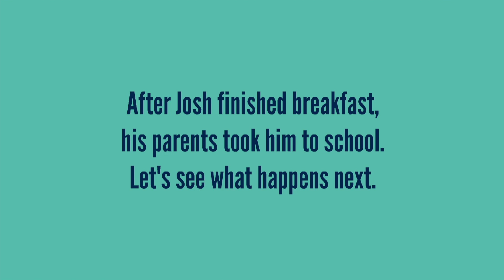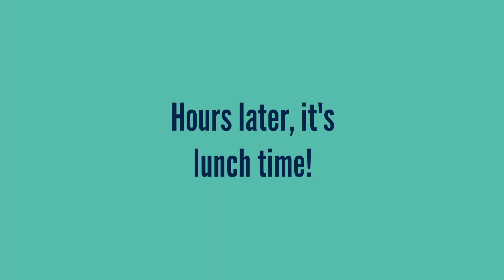Llewellyn Academy S1 E1: I Got Accepted! (Pilot Episode) | Wrapper Offline Series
Chapters
Intro: 0:00
Llewellyn Academy S1 E1: I Got Accepted! | Wrapper Offline Series: 0:07
Outro: 7:19

Welcome to my new Wrapper Offline series, Llewellyn Academy! This series will focus on the lives of the students at the academy. Llewellyn Academy is a prestigious school where the main focus is foreign language studies.

Synopsis
In the pilot episode of this Wrapper Offline series, Josh Wright is two weeks from completing his time at West Alyssa Beach Middle School. He plans to attend Llewellyn Academy. In the first episode of the series, he's hearing back from the academy in regards to his application.

About Llewellyn Academy
Follow the adventures of the students at Llewellyn Academy as they go on about their lives at the academy and outside of the academy.

Cast
Josh Wright: Paul
Harry Wright: Joey
Lorena Wright: Kate
Gloria Simpkins: Grace
Kyle Reed: David
Henry Newman: Charlie
Bonnie Marshall: Catherine